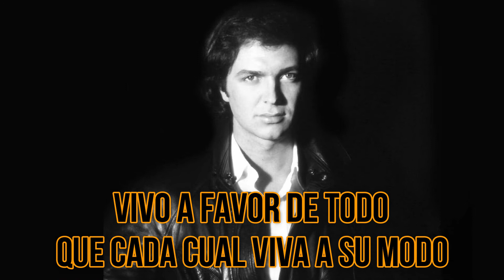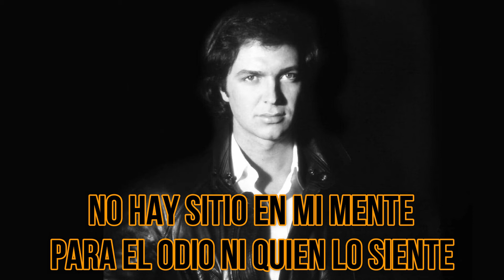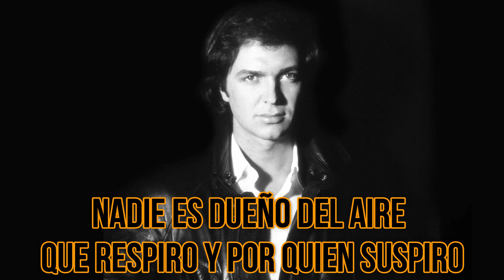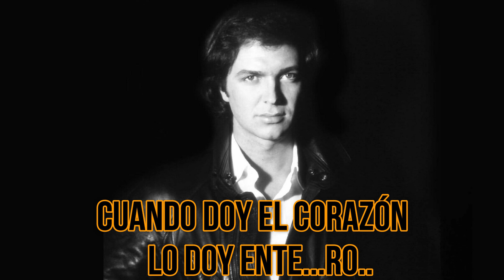Camilo Sesto - Soy un loco sincero (KARAOKE)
Camilo Sesto y su tema "Soy un loco sincero" extraído del álbum "Tuyo" de 1985 y ahora en versión karaoke para todo el mundo Camilista (Like si te gustó)